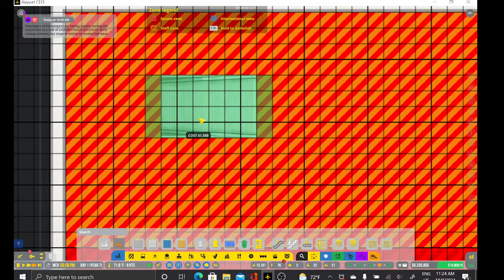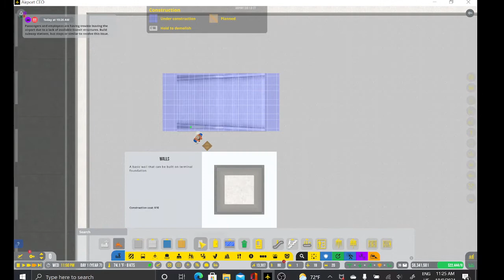Airport CEO | SPF Ep 7 The Future plans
In today's episode of Airport CEO in our series SPF, we are designing and interior decorating the newest terminal.